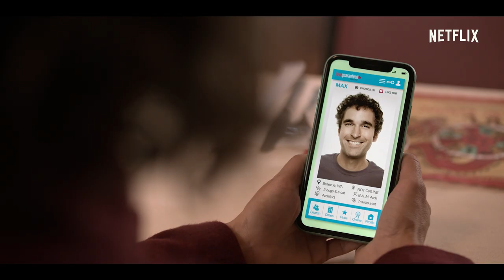Love, Guaranteed | Trailer Film Resmi | Netflix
Demi menyelamatkan firma hukum kecil miliknya, Susan (Rachael Leigh Cook) yang merupakan seorang pengacara jujur menerima kasus berbayaran tinggi dari Nick (Damon Wayans Jr.), seorang klien baru yang tampan. Nick ingin menuntut sebuah situs web kencan yang menjamin didapatkannya cinta. Namun, ketika kasus ini semakin menghangat, demikian pula perasaan Susan dan Nick terhadap satu sama lain. Love, Guaranteed turut dibintangi oleh Heather Graham dan disutradarai oleh Mark Steven Johnson.